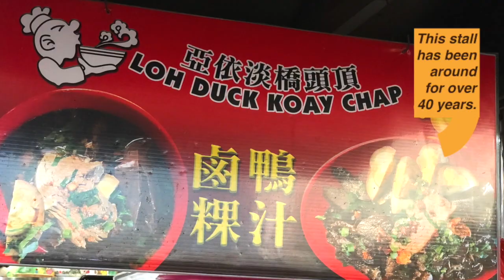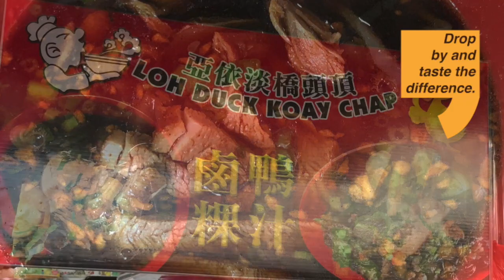Authentic Teochew Duck Kuey Chap @ Air Hitam, Penang 梹城亜依淡橋頭頂鹵鸭粿汁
This stall in Air Hitam Penang is well known for one specialty : authentic Teochew duck kuey chap or duck innards. The stall located in the wet market vicinity has been around for over 42 years and is obviously a hot spot for locals and regulars in this area. The video was shot on a Sunday morning and you can see the crowd of elderly regulars at this market doing their weekend rounds.  So, what's you can expect to find in your bowl of hor fun noodle soup? Firstly, you can order an extra plate of Teochew style duck to accompany the noodles. The noodles will  be served with a sundry of duck innards, including coagulated duck blood, liver and hard-boiled duck egg sprinkled with lots of pepper, spring onions and fried onions. Indeed, every part of the duck is not wasted!  The noodles are drowned in a dark coloured duck stew soup tat has a distinctive ducky aroma. Take a look at the video and see for yourself the care taken to prepare every bowl of this unique and seldom available soup noodle. Check out the many other foodie videos about Penang in this channel too.

Note :  this video was shot before the pandemic... now reposted to let viewers and subscribers enjoy something good.